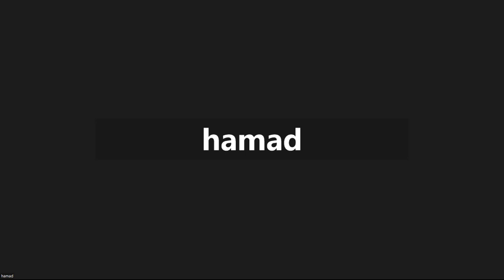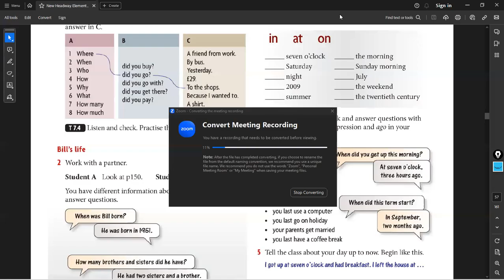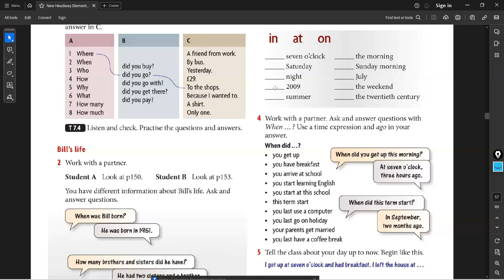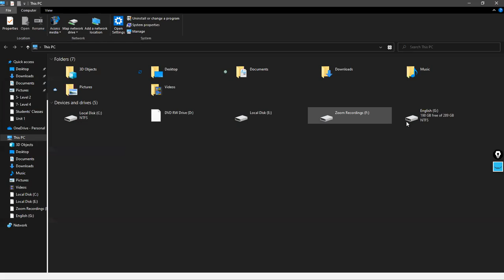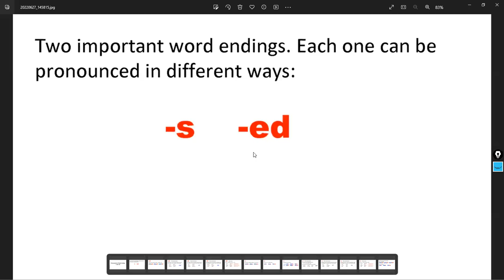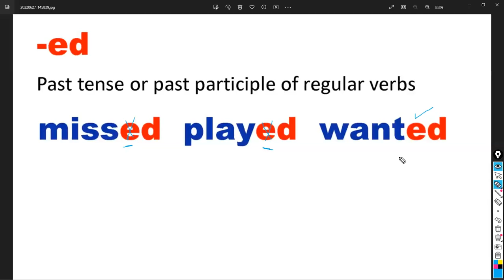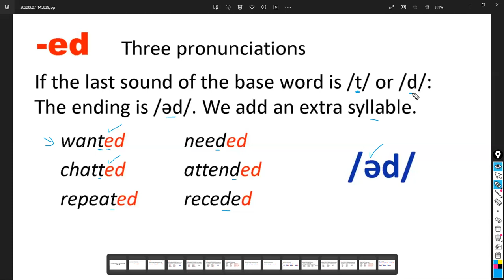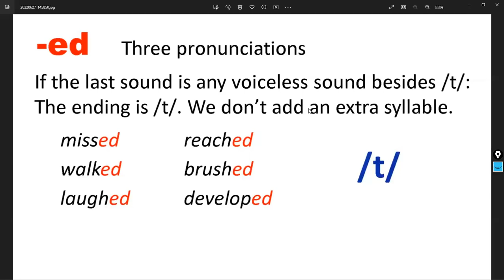Level 2 Lecture Two Part 2